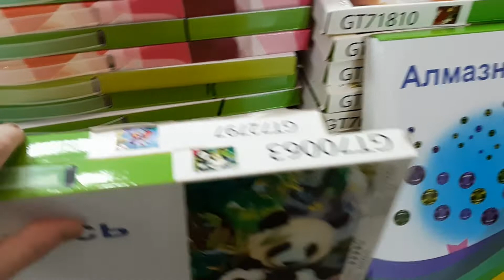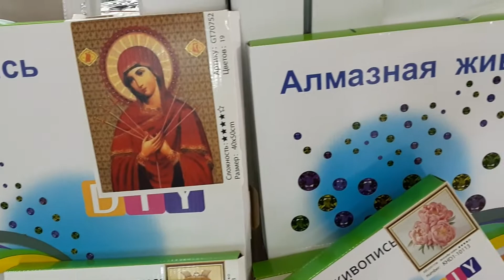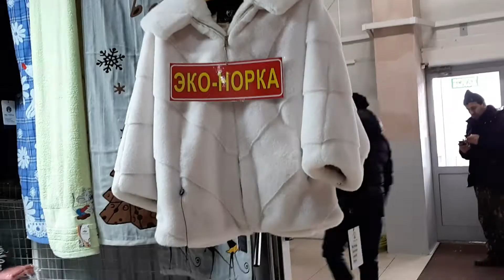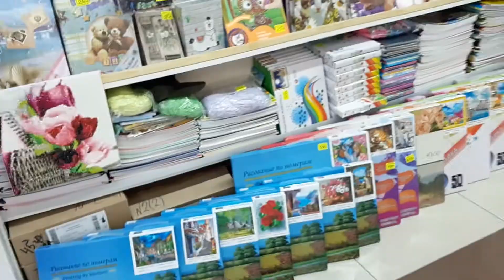Новосибирская барахолка, ушла в прошлое)))Что там купила?)))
Эпоха легендарного Гусинобродского вещевого рынка закончилась. Из контейнеров на улице торговать больше не будут, бизнес удалось направить в цивилизованное русло.